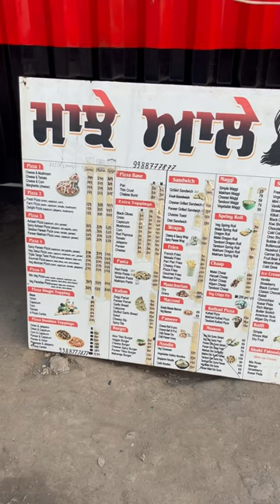Tractor वाला Restaurant 😳